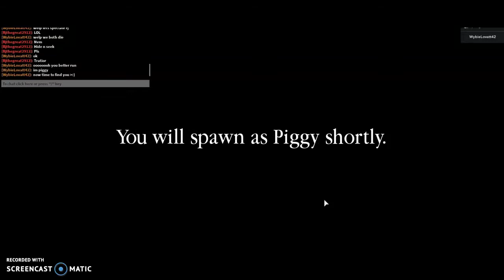Playing With New Squad member: RJ